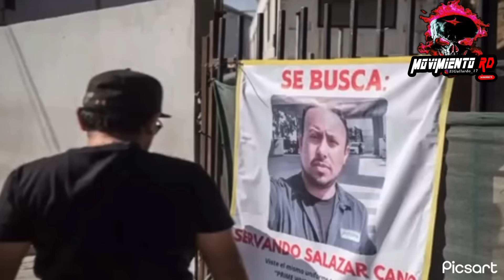Confirmado! Mira quien fue que mat0 ah servando Salazar no lo vas ah creer Dios mío